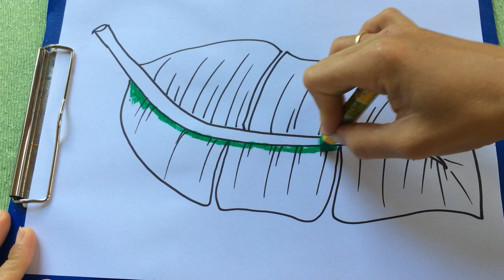How to drawing and coloring a banana leaf step by step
Teach drawing and coloring for kids